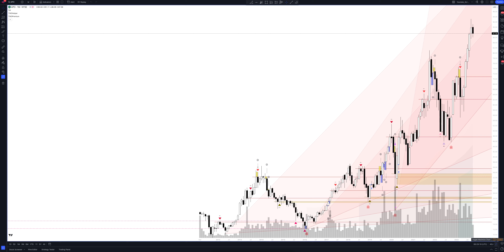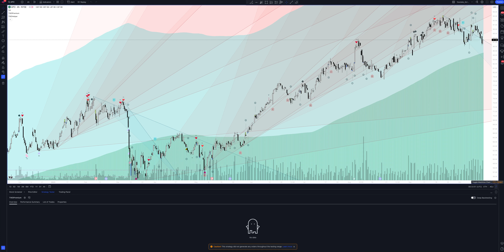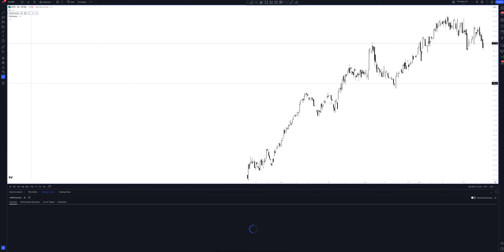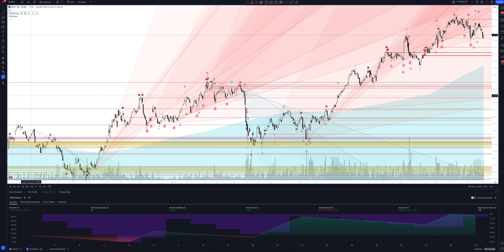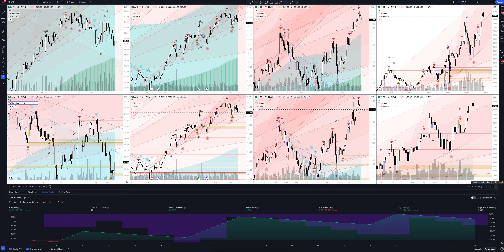Прогноз цены APOLLO GLOBAL MANAGEMENT, INC. (NEW) (Apollo Global Management) на 2024 год | Трейдинг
В этом видео вы увидите полный обзор и профессиональную аналитику Apollo Global Management на всех временных интервалах, а также узнаете покупать или продавать APOLLO GLOBAL MANAGEMENT, INC. (NEW) сегодня и на будущей неделе. Учитывая, что мы проводим анализ месячных таймфреймов для APO - это вам поможет сделать прогнозы любой временной интервал. Будь вы начинающий с нуля трейдер или адепт инвестиций - это видео однозначно даст вам полное понимание рыночной ситуации.

Если вас интересует прогноз Apollo Global Management на сегодня и завтра - смотрите аналитику APOLLO GLOBAL MANAGEMENT, INC. (NEW) на часовом таймфрейме.
Если вы трейдер и вас интересует прогноз цены Apollo Global Management на день - смотрите аналитику APOLLO GLOBAL MANAGEMENT, INC. (NEW) на дневном таймфрейме.
Если вы инвестор и вам нужен прогноз цены Apollo Global Management LLC Class A на неделю - смотрите аналитику APOLLO GLOBAL MANAGEMENT, INC. (NEW) на недельном интервале.
Если вы профессиональный инвестор и вам интересен прогноз цены Apollo Global Management LLC Class A на 2023 год - смотрите анализ APO на месячном интервале.

Вся аналитика сделана с помощью профессионального торгового индикатора The Waved™ Premium. В ней вы найдете торговые сигналы для APOLLO GLOBAL MANAGEMENT, INC. (NEW), VSA анализ Apollo Global Management LLC Class A, технический анализ APO, сигналы дивергенции для APO, обзор торговых паттернов. И узнаете вырастет или упадет цена в ближайшее время. Apollo Global Management, Inc. предоставляет услуги управления активами. Он предлагает своим клиентам избыточную доходность в каждой точке вдоль спектра рисков от инвестиционного уровня до частного акционерного капитала с акцентом на три бизнес-стратегии: доходность, гибрид и акционерный капитал. Компания была основана в 1990 году и со штаб -квартирой в Нью -Йорке, штат Нью -Йорк.